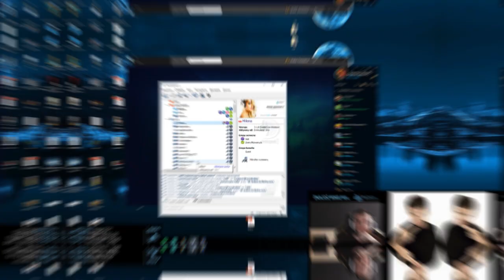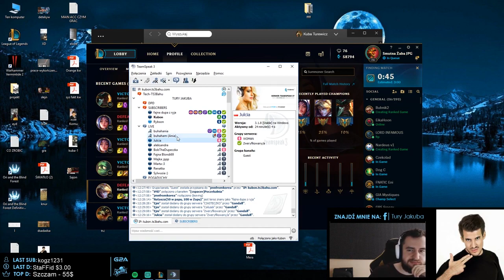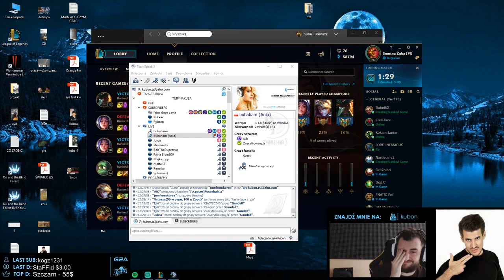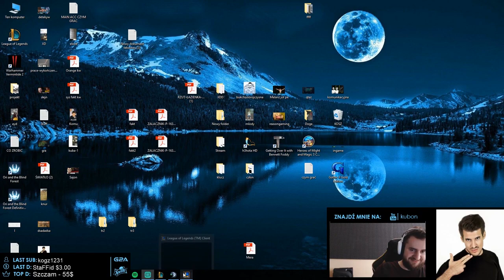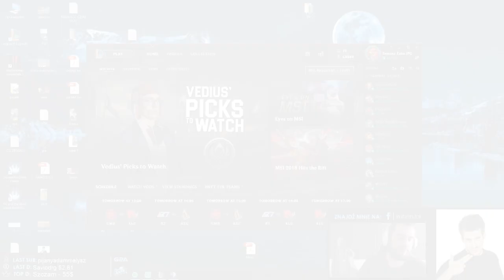KUBON - ILE ZARABIAJĄ POLSCY STREAMERZY / DZIEWCZYNA DLA RYBY / SION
✦ ShotLand to miejsce w którym możesz znaleźć najlepsze momenty twoich ulubionych streamerów/youtuberów filmy są krótkie (XD) i treściwe.

Wartościowi streamerzy ( ͡° ͜ʖ ͡°)

►Gedz - Jokerboi

►Sarius - Teraz Wszyscy